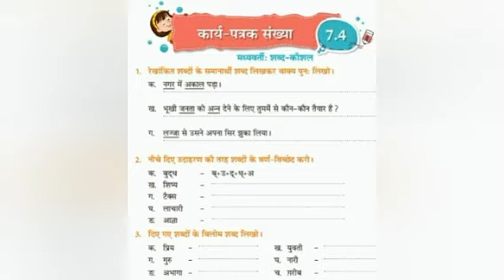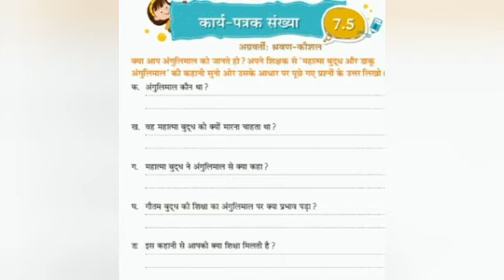Class -5/Hindi/भिक्षा -पात्र/भाग-5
Discussion of WB Q&A